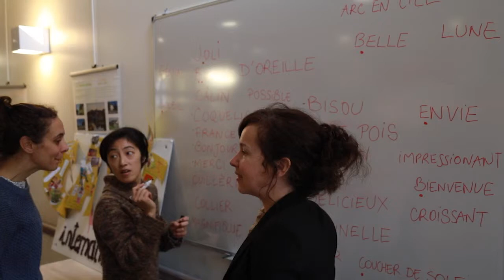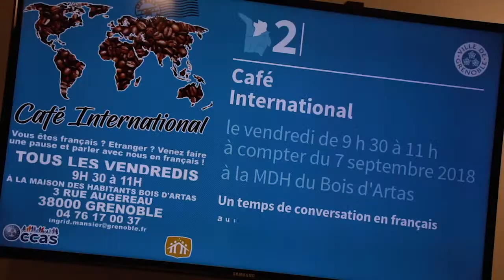Café International - L'initiative en vidéo de la MDH Bois d'Artas à Grenoble.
Découvrez l'atelier de conversation du Café International de la Maison des Habitants du Bois d'Artas et Centre Ville à Grenoble.

Mrad Mrad, apprenant et réalisateur Libanais est l’auteur de ce court métrage.